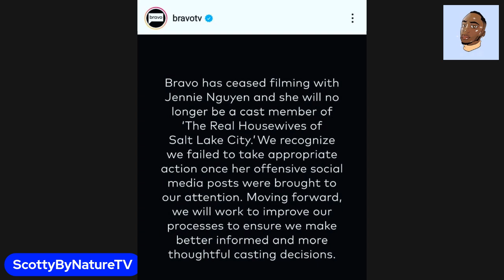YFTM #501: "Bravo FIRES Jennie Nguyen+ Jennie RESPONDS"